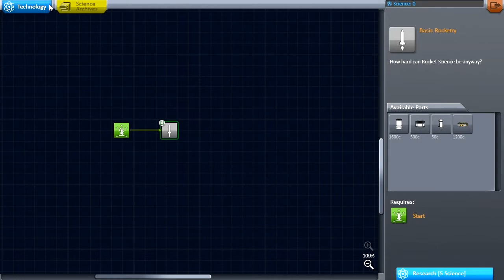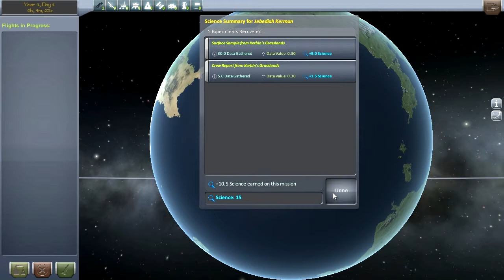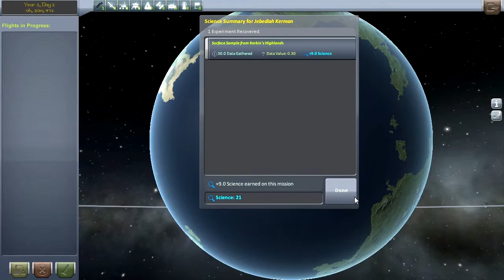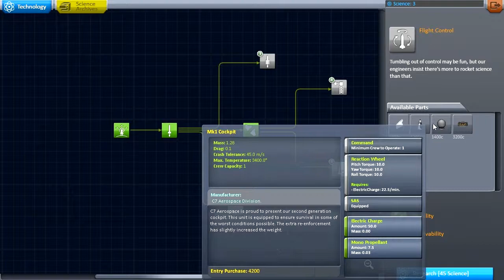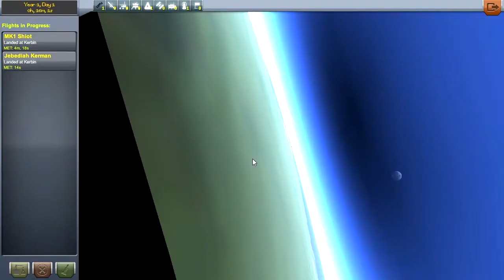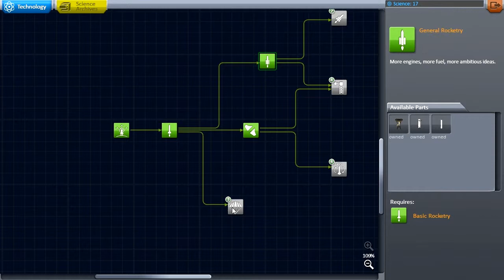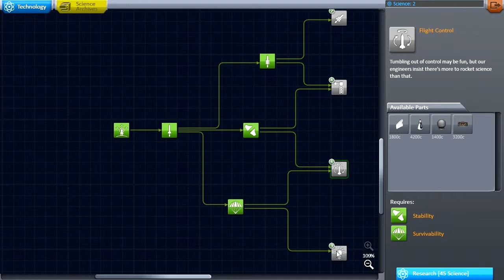KERBAL BALLS - WIWTPOS - KSP (Live Commentary) HD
I screw around in career mode in Kerbal Space Program.
Become a Pizza Man Today!!!